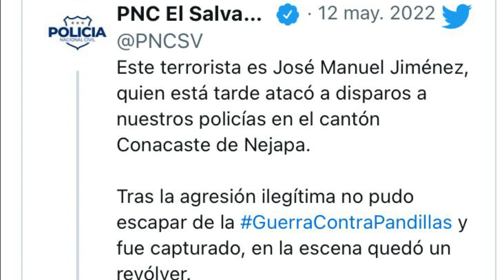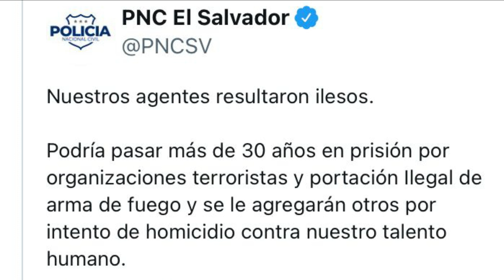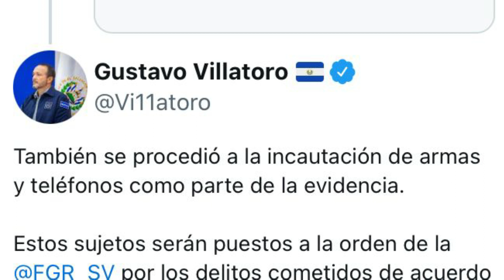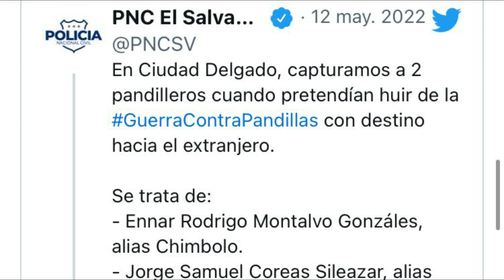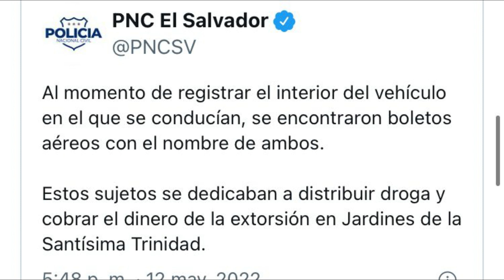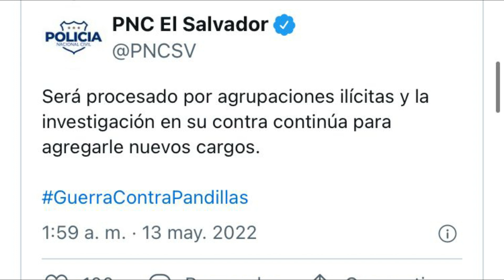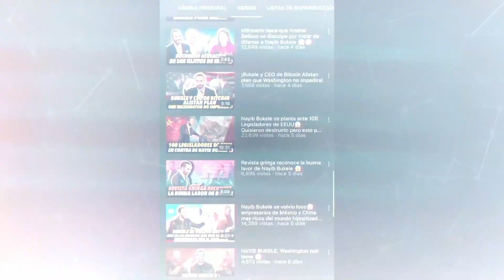Violento ataque de pandilleros a policías😱 Nayib Bukele les da su merecido👊